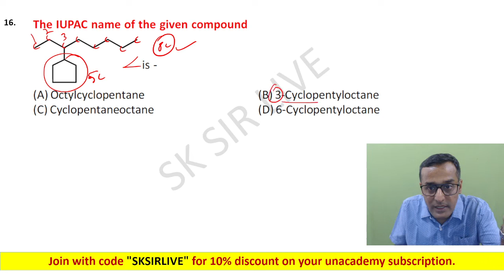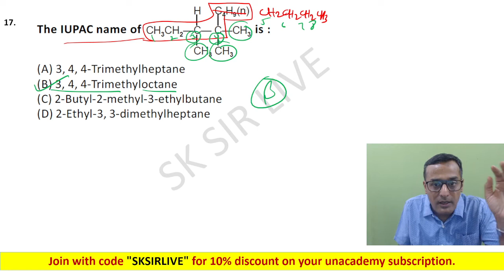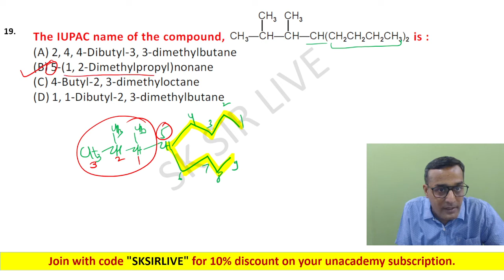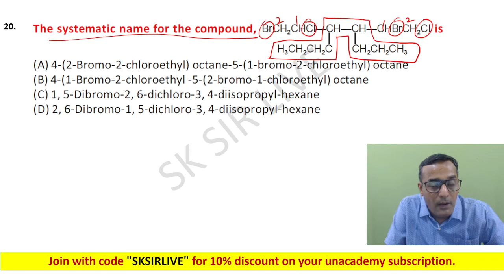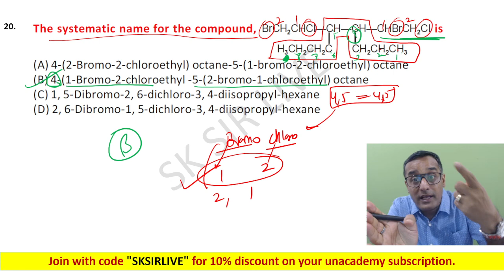Yellow Book | IUPAC | Hydrocarbon | Ques. 16 to 20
Sheet Pdf Link :
You have to login by email

Password : sksirlive